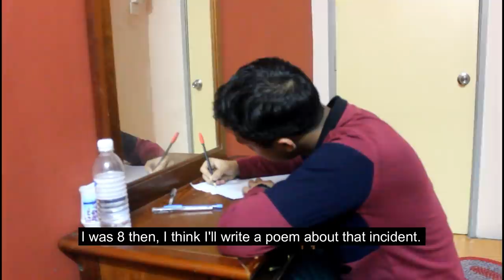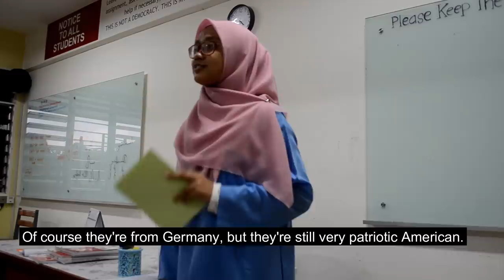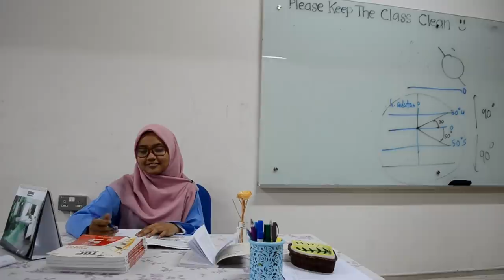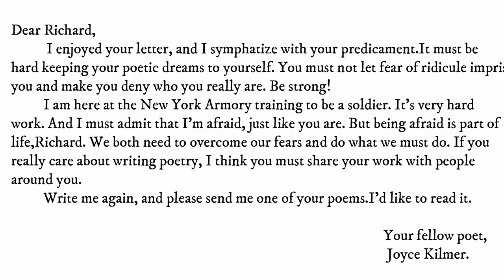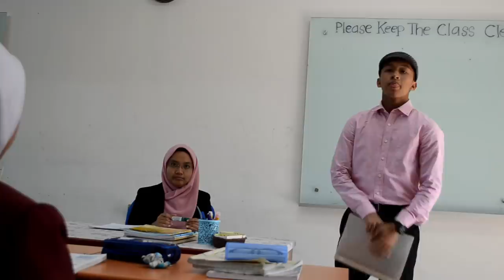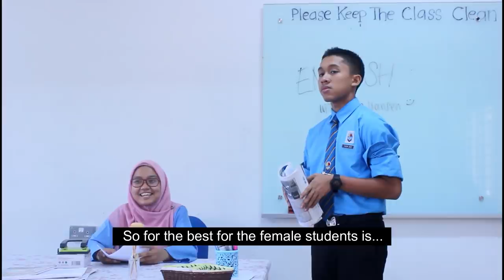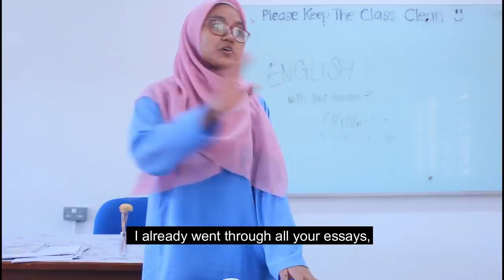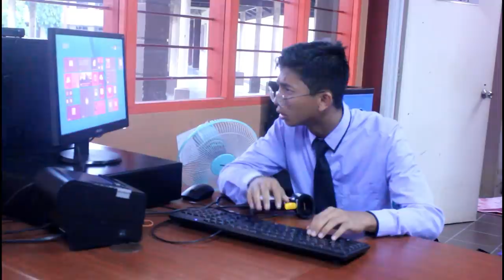Dear Mr Kilmer (VZ Production)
Thank you everyone for making this video a reality.Not a good one but hope you'll enjoy it and get some input from it.Goodluck SPM.